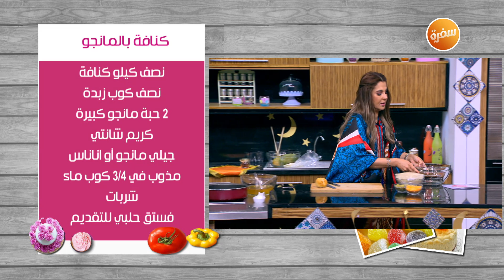طريقة تحضير كنافة بالمانجو | غادة التلي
طريقة عمل كنافة بالمانجو مع غادة التلي في  زعفران وفانيلا |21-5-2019